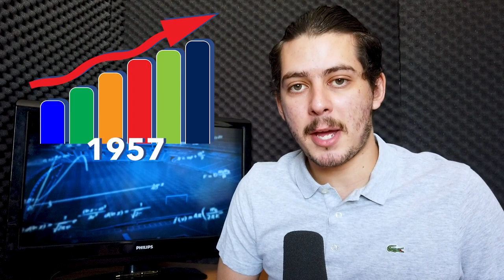Conoce los CAMBIOS DE SEDE del FUTBOL MEXICANO | Mudanza MONARCAS MORELIA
Monarcas se va a Mazatlán y aquí te damos el contexto, la historia y las implicaciones de la mudanza de uno de los equipos con más arraigo en el futbol mexicano. Siempre es triste que una plaza se quede sin futbol. ¡HASTA SIEMPRE, MONARCAS!